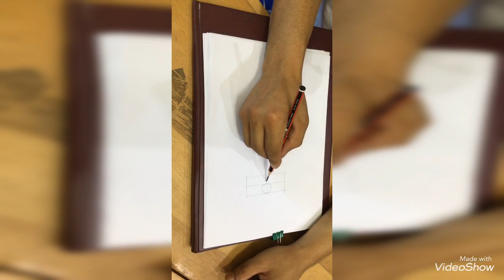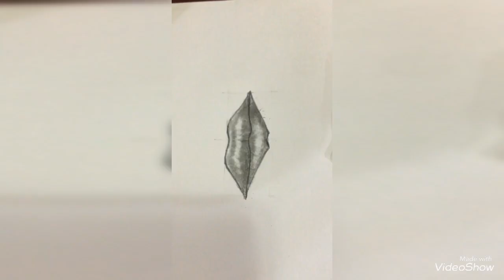تعليم_الرسم/ كورس_اساسيات_الرسم|تنميه_موهبه_الرسم|رسم_الشفايف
A del aged Reda